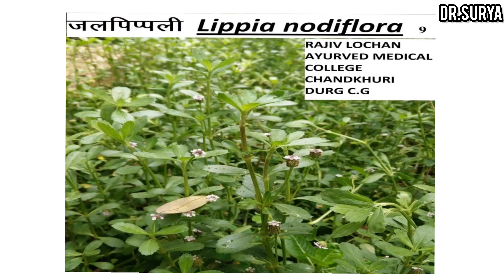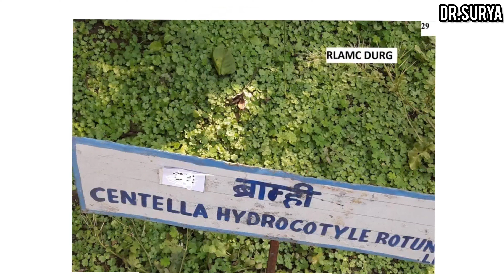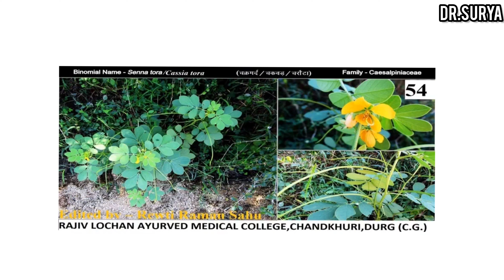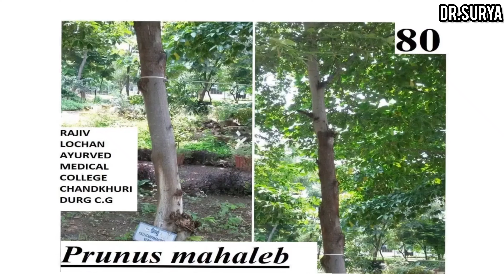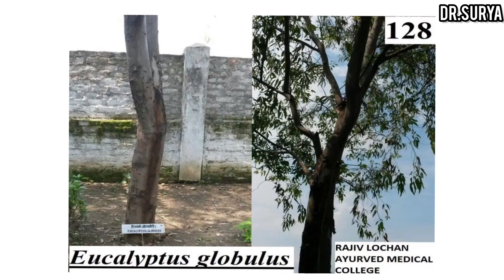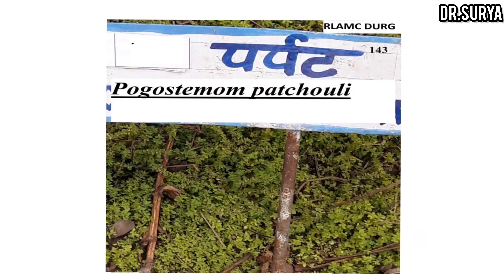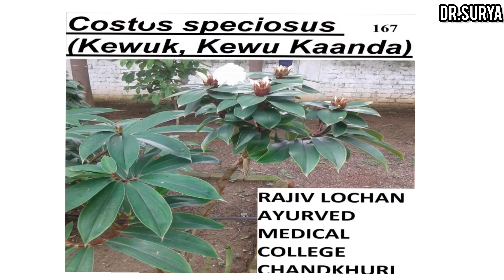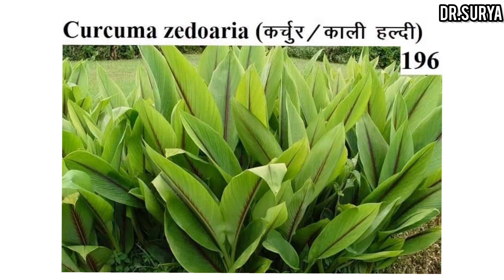200+ Medicinal Plants (name, identification, botanical name,uses) | Dravyagun detail durgs | BAMS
200+ Medicinal Plants (name, identification, botanical name,uses) | Dravyagun detail durgs | BAMS

your query -
medicinal plants
medicinal plants and their uses
medicinal plants and herbs
medicinal herbs and their uses with pictures
medicinal plants of the world
Dravyaguna plants tricks
dravyaguna tricks
ayurveda
Dravyaguna paper 1
dravyaguna paper 2
dravyaguna vigyan
dravyaguna plants
dravyaguna chapter 1
herbal medicine
Detail drugs of dravyaguna
dravya guna
bams
bams notes
ayush_bams course
easy ayurveda with vicky
bams trick
dravyaguna plants in easy way
drugs details
dravyaguna
dravyaguna balms 2nd year
dravyaguna plants tricks
dravyaguna aiaapget
dravyaguna vigyan chapter 1
dravyaguna tricks
dravyaguna drugs tricks
BAMS 2nd year lecture
ayurvedic medicine plant
non-details drug